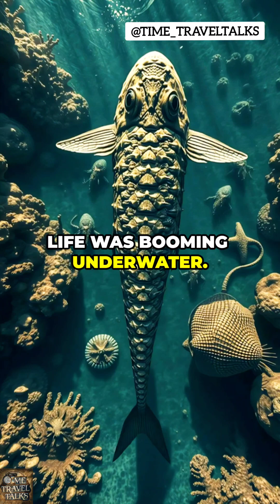Before Dinosaurs: Earth's First Creature – Ichthyostega!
What was the first creature to walk on land? Forget dinosaurs—this YouTube Short reveals the incredible Ichthyostega, a strange, fish-like animal with lungs, legs, and a shocking seven toes! Journey back 360 million years ago to the Late Devonian period, where Earth's shallow waters met land.

Discover Ichthyostega, one of the earliest four-limbed vertebrates (tetrapods). Learn how this prehistoric marvel, a mix of a giant salamander and a fish, could breathe with gills and lungs, dragging its powerful, bony legs through mud. This fossil is the ultimate missing link, showing how life made its first steps from water to land.

Every creature walking today—from birds to humans—traces its history back to this bold explorer. Ichthyostega didn't just crawl; it changed evolution forever. If you're fascinated by evolutionary biology, prehistoric animals, paleontology, ancient life forms, the transition from water to land, or stunning scientific discoveries, this mystical, deeply informative, and cinematic short is a must-watch! Witness the beginning of everything.

Ichthyostega
First creature on land
Water to land evolution
Tetrapod origin
Devonian period animals
Early vertebrates
Amphibian evolution
Fish with legs
Missing link evolution
Evolutionary transition
Lobe-finned fish
Four-limbed creatures
Ancient life forms
Prehistoric animals
Paleontology discoveries
Fossil record evolution
Evolutionary biology
Life on Earth history
Swampy forests ancient
Shallow waters ancient
Crawling locomotion
Seven toes Ichthyostega
Late Devonian
Vertebrate evolution
Land colonization
Amphibious animals
Stem tetrapods
Ichthyostega facts
anatomy
fossils
significance
Acanthostega
Tiktaalik
Panderichthys
Lungfish evolution
Terrestrial vertebrates
Evolutionary breakthrough
Biological innovation
Adaptation to land
Devonian extinction events
Paleozoic era
Ancient ecosystems
Carboniferous period transition
Amphibian ancestors
Early land animals
Bony legs evolution
Fin rays adaptation
Giant salamander ancient
Fish-like tail
Evolutionary
Biological milestones
Life's first steps
Crawling from water
Vertebrate land invasion
Terrestrial life origins
Pioneering species
Devonian wildlife
Prehistoric swamps
Evolutionary ancestors
Transitional fossils
Early amphibian life
Biological adaptation
Environmental pressure evolution
Breathing on land
Aquatic to terrestrial life
Evolutionary pathways
Species diversification
Ichthyostega reconstruction
Paleoart Ichthyostega
Scientific breakthroughs evolution
Fascinating fossils
Evolutionary tree
Ancestral creatures
Ichthyostega habitat
Predators of Ichthyostega
Ichthyostega locomotion
Evolutionary timeline
What was the first animal to walk on land
When did life first crawl out of water
What is Ichthyostega
Why is Ichthyostega important in evolution
Did Ichthyostega have gills and lungs
How many toes did Ichthyostega have
How did Ichthyostega move on land
What did Ichthyostega look like
Where were Ichthyostega fossils found
What was the environment like when Ichthyostega lived
How did animals adapt from water to land
Earth millions of years ago
Prehistoric Earth
Ancient Earth
Dinosaur era
What was Earth like
Paleozoic
Mesozoic
Cenozoic
Geological timeline
Continental drift
Pangaea
Supercontinents
Early life forms
Evolution of life
First animals
First plants
Extinct creatures
Prehistoric creatures
Dinosaur facts
Fossil discoveries
Ice ages ancient
Climate ancient Earth
Atmosphere ancient Earth
Ocean ancient Earth
Hadean Eon
Origin of life
Abiogenesis
Early ecosystems
Ancient oceans
Ancient forests
Paleoclimate
Geological processes
Plate tectonics ancient
Earth's formation
Dinosaur documentaries
Earth's ancient past
What was before dinosaurs
How old is Earth
Geological time scale
Earth's transformation
Ancient environments
Deep time
Paleogeography
Evolutionary events
Life's journey
Earth's geological history
Prehistoric landscapes
Ancient climate change
Continental movement
Ancient seas
Early land plants
First land animals
Amphibian evolution
Reptile evolution
Mammal evolution
Bird evolution
Marine life ancient
Freshwater life ancient
Evolutionary adaptations
Survival of the fittest ancient
Dinosaur types
Prehistoric predators
Prehistoric herbivores
Oceanic giants ancient